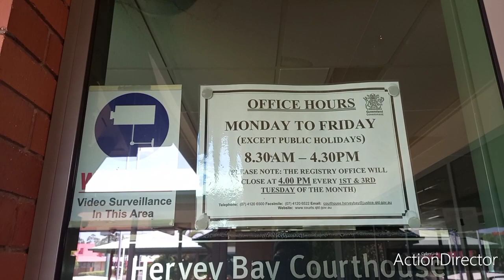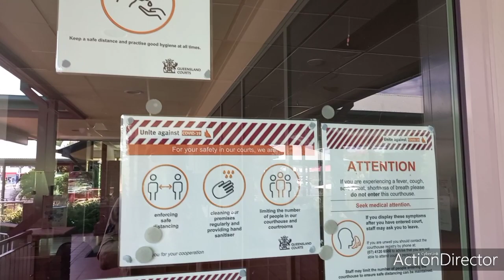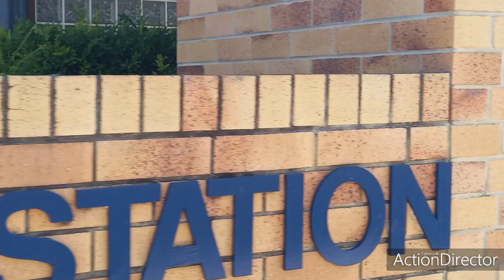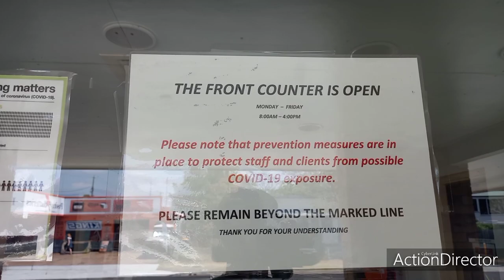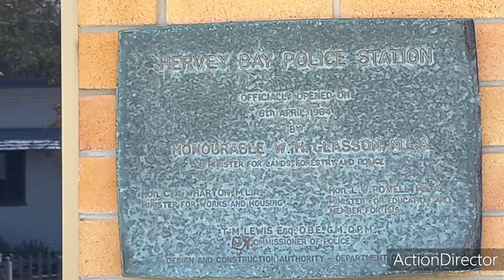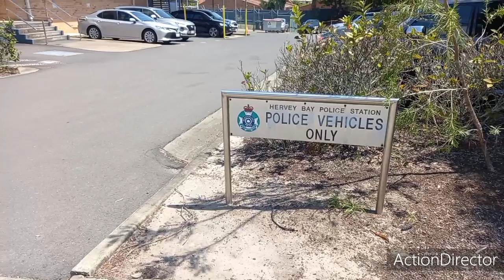HERVEY BAY GOVERNMENT CENTRE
COPWATCH CABOOLTURE